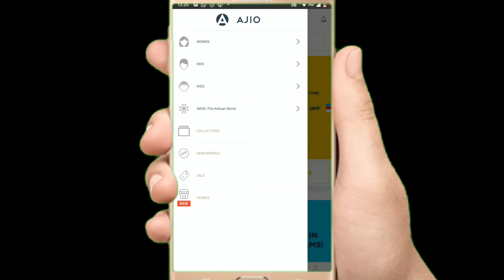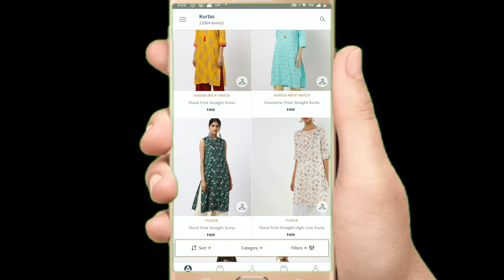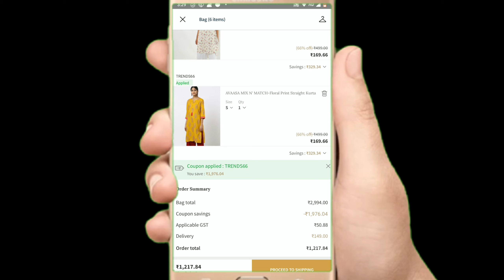Ajio kurtas try on haul/how to apply Ajio coupon in detail in tamil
Hi frnd,
here i post video about ajio  kurtas try on haul...
Pls watch the video and give ur feedback
If u try tis pls post to my mail. .
leave ur feedback in comment section...